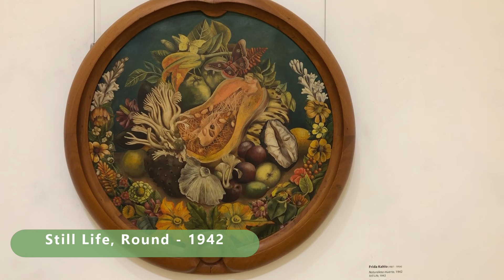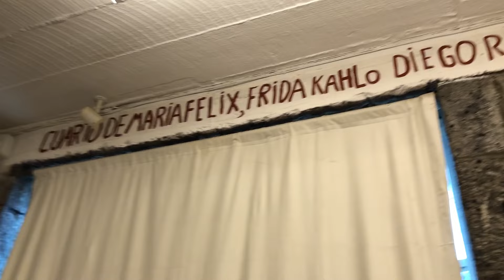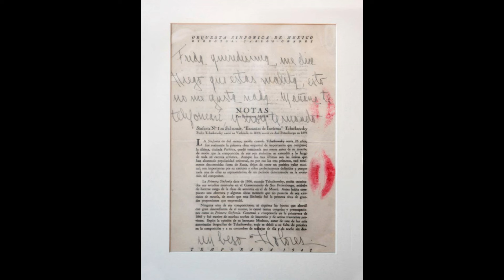A Visit to Frida Kahlo's CASA AZUL in Coyoacán, Mexico City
Alice, Greg and Allison Wolfe visit the famous Casa Azul, Frida Kahlo's home and now the Museo Frida Kahlo in the Coyoacán neighborhood of Mexico City.

La Casa Azul is the intimate universe of Frida Kahlo. In this beautiful residence, the artist lived most of her life; initially with her family and years later, with Diego Rivera. Likewise, interesting Mexican and foreign visitors stayed in this place, attracted by the captivating couple of artists.

Frida wanted to leave her home as a museum, to be enjoyed by her beloved Mexico. For this reason, after her death, Diego organized the Frida Kahlo Museum. The Museum’s administration was entrusted to the Diego Rivera and Frida Kahlo Museum Trust at the Bank of Mexico, established by Rivera himself in 1957.

Since the Museum’s inauguration in July 1958, the Blue House exhibits the ambience that inspired Frida, as well as her personal belongings. Along with paintings by Frida Kahlo and Diego Rivera, also displayed are folk art pieces, pre-Columbian sculptures, photographs, documents, books and furniture. A relatively new addition is the the exhibition of Frida’s dresses and personal effects.